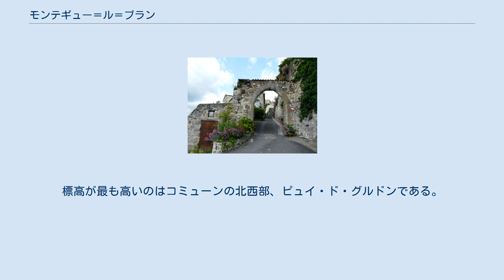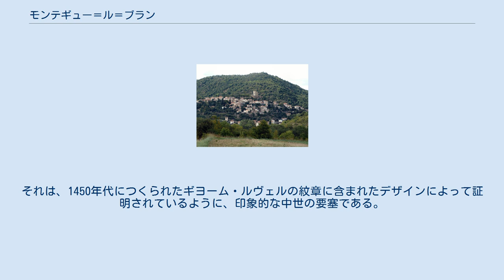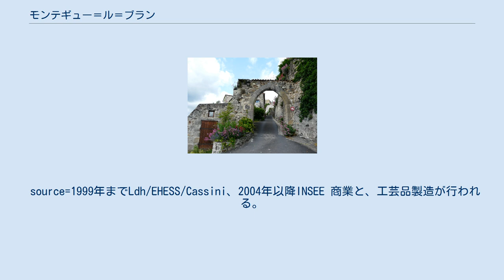モンテギュー＝ル＝ブラン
モンテギュー＝ル＝ブラン （Montaigut-le-Blanc）は、フランス、オーヴェルニュ＝ローヌ＝アルプ地域圏、ピュイ＝ド＝ドーム県のコミューン。
 サン・ジュリアン村落 コミューンは県南部にあり、アリエ川の支流クーズ・シャンボン川が流れる。
モンテギュー＝ル＝ブランの村落のほか、コミューンは5つの村落や集落であるサン・ジュリアン、レニャ、グルドン、シャズー、クードゥーで構成されている。
 標高が最も低い地点はコミューンの東側、クーズ・シャンボン川がモンテギュー＝ル＝ブランを流れ出て隣のシャンペイへ向かう地点である。
標高が最も高いのはコミューンの北西部、ピュイ・ド・グルドンである。
クーズ・シャンボン川を見下ろす花崗岩の露頭の上にコミューンはあり、県道71号線、639号線、996号線の交差地点の上にある。
コミューンは直線距離では、イソワールの西北西13km、ベス＝エ＝サンタナステーズの北東15kmのところにある。
 地名によると、サン・ジュリアンの村落は、11世紀に城の建設中につくられたモンテギュー＝ル＝ブランよりも以前からあった。
 モンテギュー＝ル＝ブランは城の暗い姿が支配的である。
それは、1450年代につくられたギヨーム・ルヴェルの紋章に含まれたデザインによって証明されているように、印象的な中世の要塞である。
モンテギュー家は強力な領主の家系で、オーヴェルニュのドーファン家の封土に城を所有していた。
周囲をブドウ畑や果樹園で囲まれたコミューンは、南フランスの魅力を持っている。
 source=1999年までLdh/EHESS/Cassini、2004年以降INSEE 商業と、工芸品製造が行われる。
観光では、2軒のホテル、シャンブル・ドット（朝食付き民宿）、キャンプ場がある。